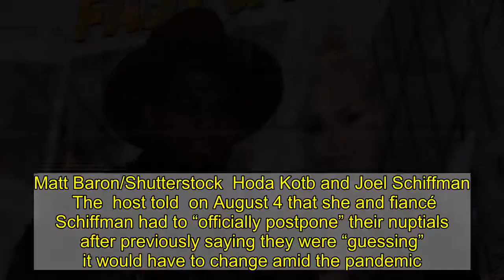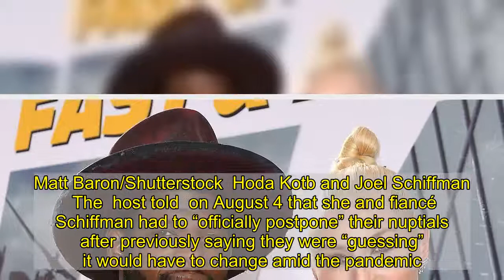Stars Who’ve Had to Postpone Weddings Amid the Coronavirus Pandemic: Katy Perry, Taraji P. Henson an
Pump the brakes. Celebrities who had planned on tying the knot in early 2020 had to make an unexpected change of plans due to the coronavirus pandemic.    and  had their sights set on a destination wedding in April but the widespread outbreak, which has totaled more than 1 million cases worldwide, forced them to postpone their plans. The “Roar” singer, 35, and Bloom, 43, announced their engagement in February 2019. The pair had originally scheduled their nuptials for December 2019. However, a source told  in February that they changed their wedding plans “due to the location they want.”    and her fiancé, , are another couple whose wedding has been postponed more than once. The  star, 49, first moved her wedding date from April to June to avoid rainy weather. She told  on March 31 that the celebration is pushed back one more month due to the quarantine.   “It’s probably going to be more like July,” Henson said at the time. “We have to see what this will be like at the other end.    and his fiancée, , were excited to exchange vows on April 4 at his friend ‘s house in Kauai, Hawaii — the same state where the  star popped the question to the PhD student. Quaid, 66, told  on April 3 that it was “a little disappointing” for them to miss their wedding but said he and Savoie celebrate their upcoming marriage “every day.”   While some couples have made definite decisions to change their wedding plans, others’ plans are still up in the air.  star  joked that preparing for a wedding in uncertain times is hard. The author, 31, and her fiancé, , are hoping to tie the knot in October in Italy. The country has been hit hard by the coronavirus with more than 100,000 confirmed cases and more than 18,000 deaths.   “So planning a wedding that may be nonexistent is fun,” the reality star tweeted on March 26. “Def recommend.”   Scroll down to see the list of couples who’ve postponed their weddings due to coronavirus.  Stewart Cook/Shutterstock  Lindsey Vonn and P.K. Subban   The former alpine skier revealed in December 2020 that while she and the hockey player had been set to tie the knot during the summer, they have yet to settle on a new wedding date. “His family is in Canada, so I can’t even travel there. My family is kind of scattered all over the U.S. My sister lives in Italy with her husband, so getting everyone together at this point is next to impossible,” she told .   Courtesy of Jordan Fisher/Instagram  Jordan Fisher and Ellie Woods   The  season 25 winner and his longtime love were supposed to tie the knot in Hawaii on July 24. However, they postponed their nuptials to November 21, when  broke the news of their marriage.   Courtesy Caila Quinn/Instagram  Caila Quinn and Nick Burrello   The  alum confirmed on October 19 that she and her fiancé had decided to push back their May 2021 destination wedding indefinitely as international travel restrictions remain up in the air. "We took the time we needed to process the big change privately," she wrote in a b